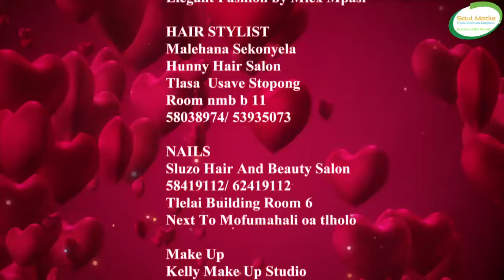Pelo E Ja serati Tv Lesotho | 23 April 2023 | Single And Mingle😂😂😂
©️ LNBS 2022

Pelo E Ja Serati airs every Sunday on Lesotho Tv Channel 292 @ 9PM